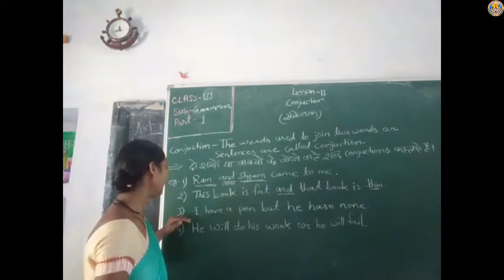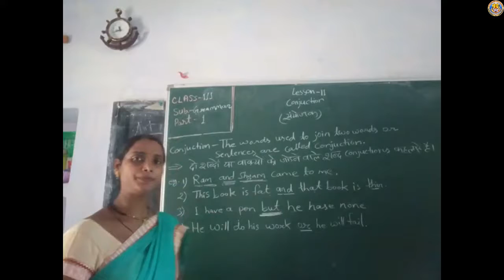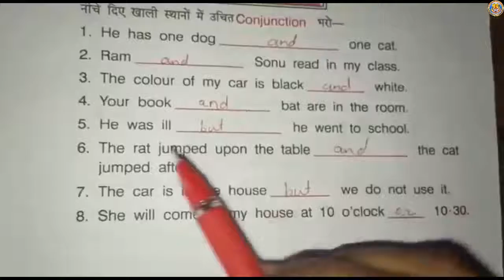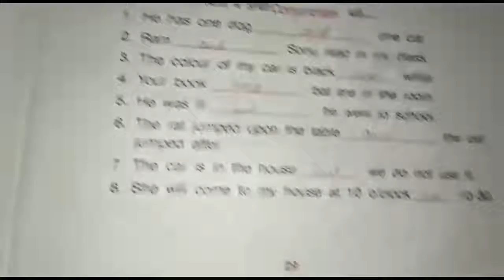Class 3 Sub Grammar Lesson 11 By Mrs Poonam